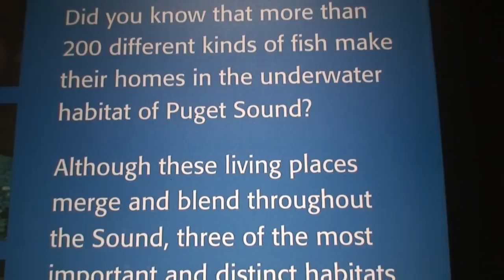Puget Sound Fish and Playful Sea Otters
Scenes shot at the Seattle Aquarium in January, 2007.

When it comes to playful swimmers at the Aquarium, everybody loves one or the otter .